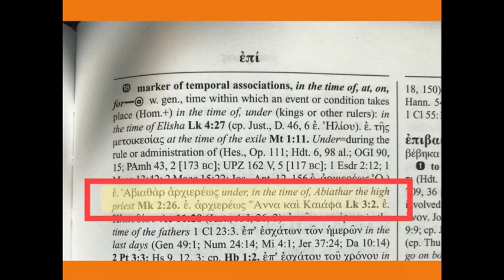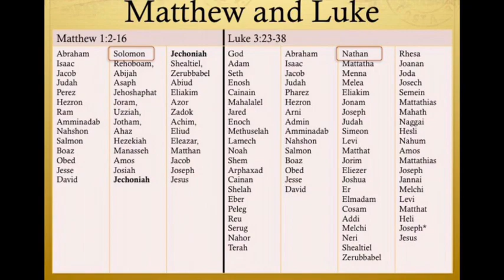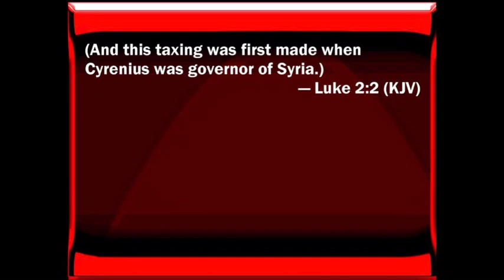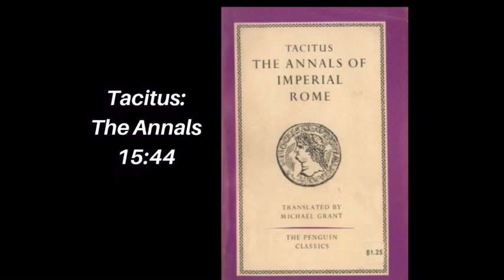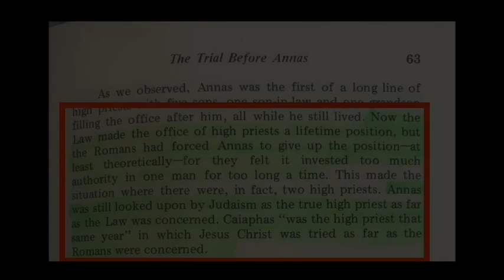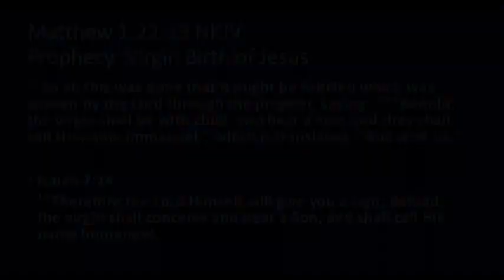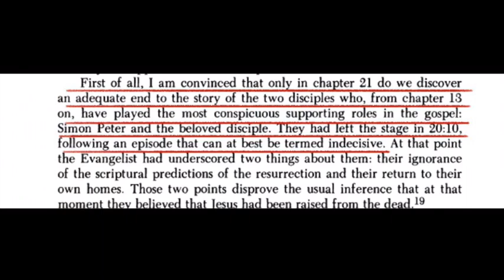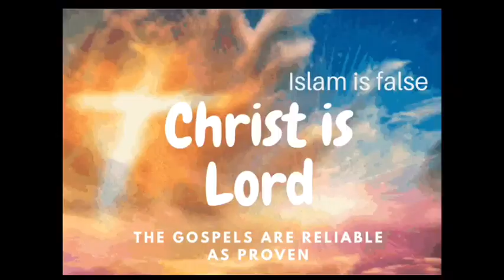Rebuttal to EFDAWAH The Historicity Of The Gospels